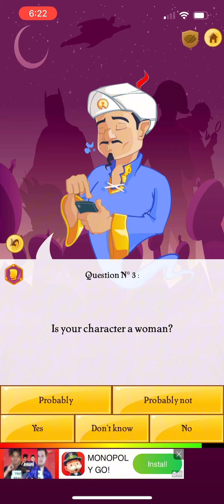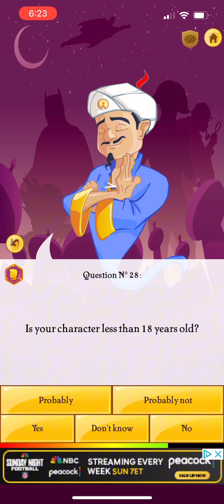Can akinator guess Gab on Roblox?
'not funny" Gab Says.